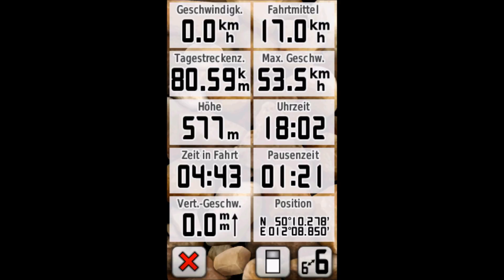Hoher Stein 27 8 16